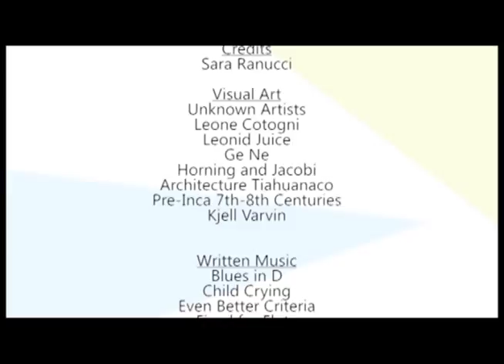THE FACTS: Baby's Age - part 2